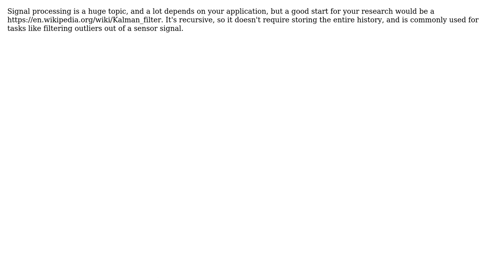Figuring out the mean of a stream of data, disregarding values that are way off bounds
Software Engineering: Figuring out the mean of a stream of data, disregarding values that are way off bounds

With thanks & praise to God, and with thanks to the many people who have made this project possible! | Content (except music & images) licensed under CC BY-SA | Music | Images & others | With thanks to user WorldSEnder user Karl Bielefeldt and the Stack Exchange Network Trademarks are property of their respective owners. You are responsible for your own actions.